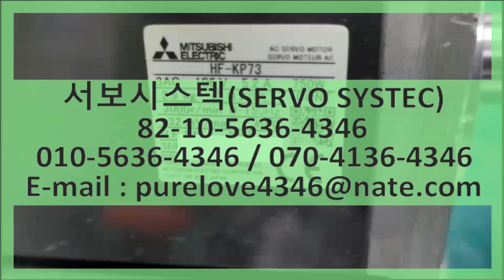MITSUBISIH AC SERVO MOTOR HF-KP73 SERVO REPAIR